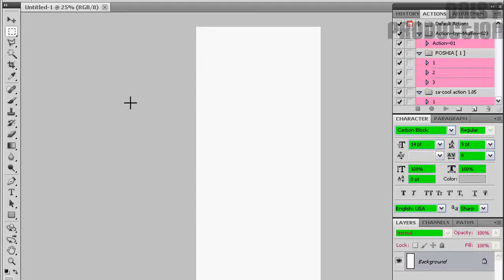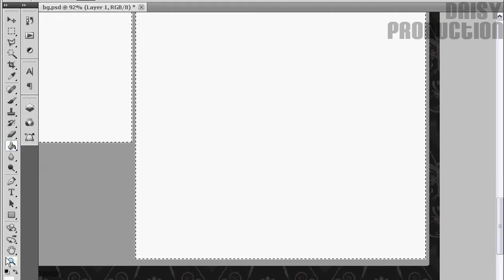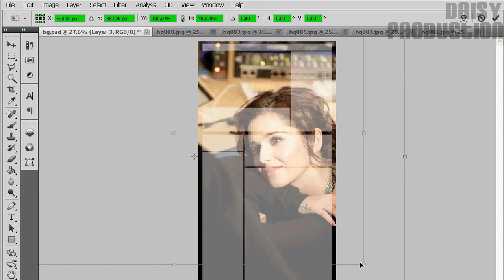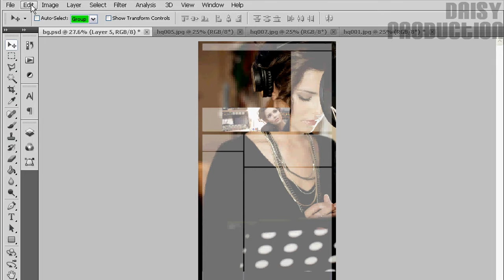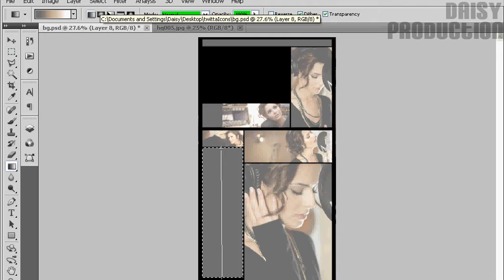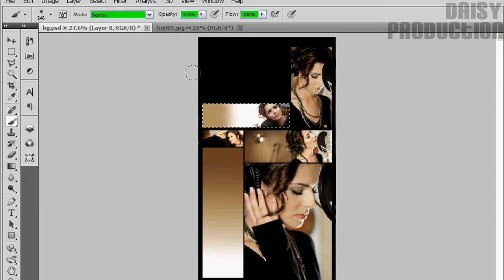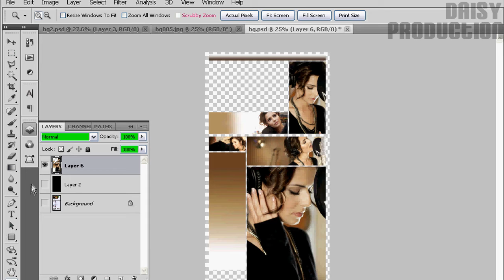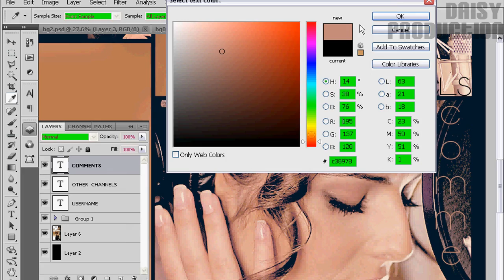How to make a youtube layout background || Photoshop Tutorial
the video may be a little to fast
sorry but just ask if u not sure with some thing :]